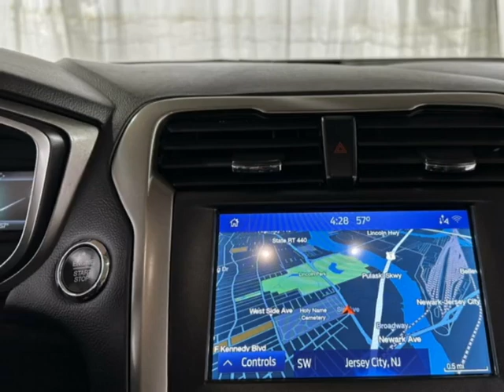2020 Ford Fusion SE FWD Sedan - Jersey City, NJ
New Jersey State Auto Used Cars, Jersey City, NJ - Ford Fusion SE FWD